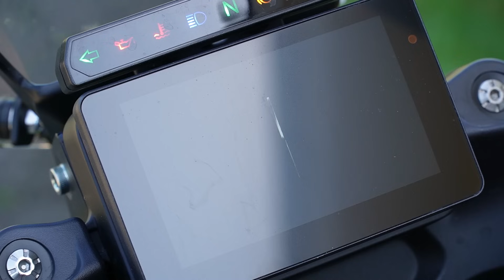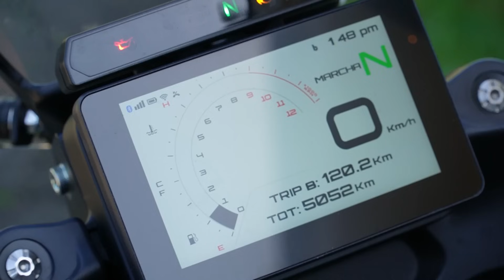BENELLI TRK 702 ✅ 7000KM DESPUES ✅ La comparamos con la TRK 502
Pues ya llevamos 7000km con la BENELLI TRK 702 X  la moto va expectacular y ya q llevamos echos unos km vamos a compararla con la TRK 502